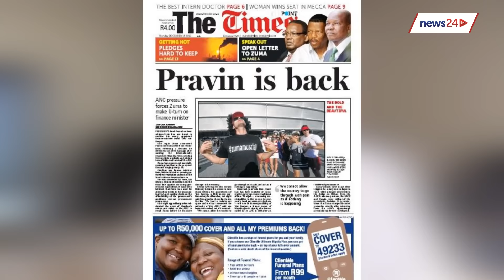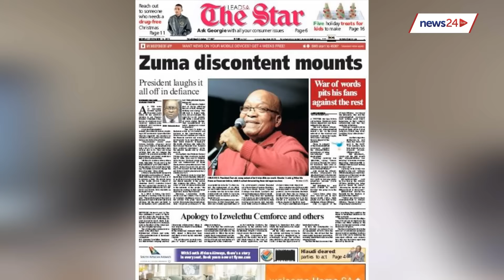Damage to the economy was 'significant' - political analyst